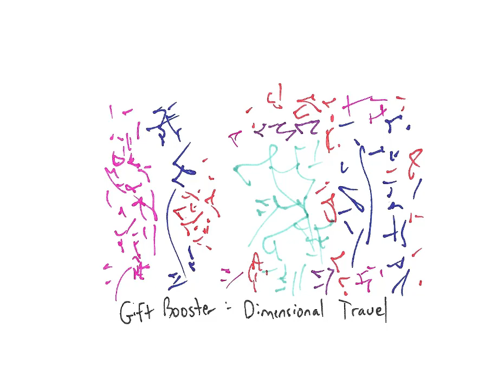Light Language: Gift Booster: Dimensional Travel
There are multiple dimensions of existence, with some of the more well-known ones being the 3rd, 4th, and 5th dimensions that we have been playing with mainly on Earth. Realities can fluctuate when you move from one dimension to another, and we naturally vacillate between these three dimensions as we ascend throughout our journey here.  This gift and energy transmission will also assist with quantum shifts as we rapidly travel between time, space and dimensional realities beyond the fifth dimension. And remember that you can use this gift consciously with a little practice!